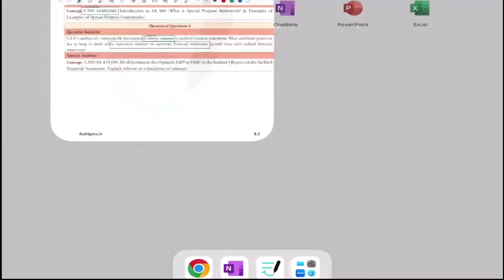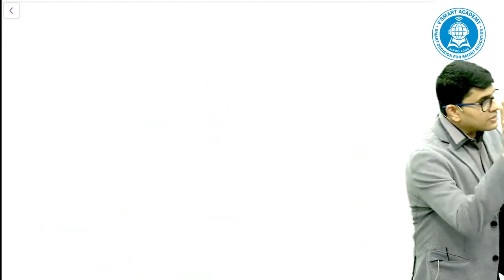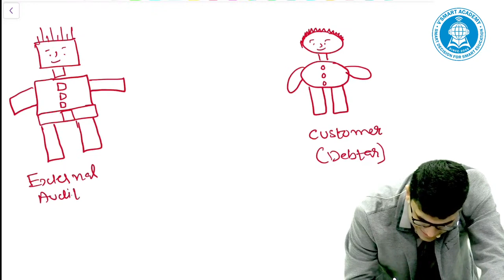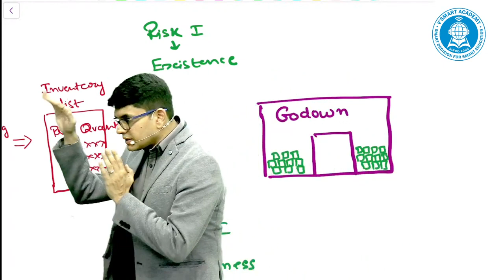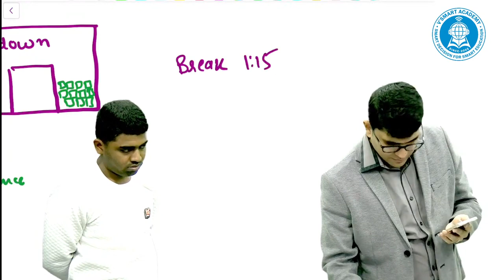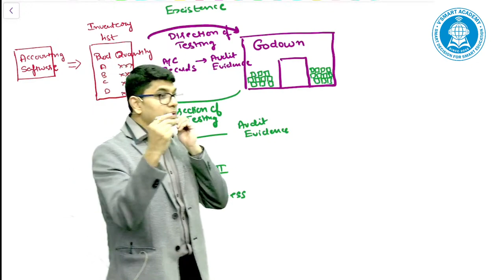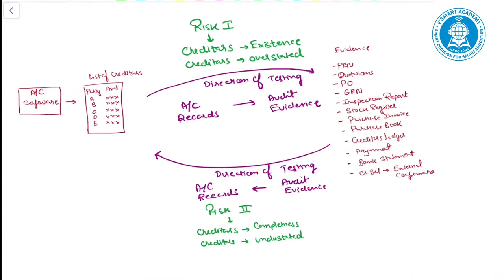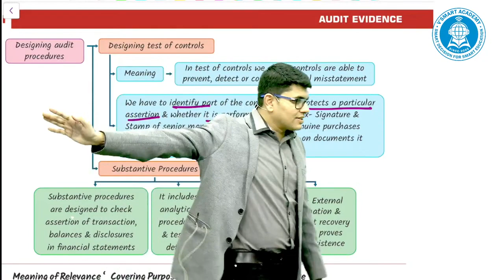05. CA Inter New Syllabus Audit | For May/Nov 24 | CA Ravi Taori